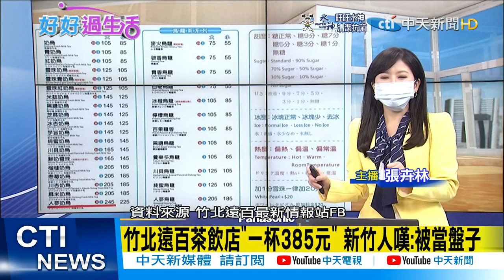【每日必看】越醜越特別！"復醜者聯盟"被罵翻 蔡阿嘎分享整套蒐藏 網:未來會增值｜貴鬆鬆！竹北遠百茶飲店"一杯385元" 網驚嘆:3天的午餐費欸@中天新聞CtiNews 20220220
00:00 竹北遠百茶飲店"一杯385元" 新竹人嘆:被當盤子
01:49 洗衣機發怪聲...媽檢查嘆"兒26歲了還這樣洗"
02:34 "復醜者聯盟"被罵翻 蔡阿嘎曝整套蒐藏 網:會增值
03:09 缺蛋可吃毛豆!  膳食纖維"減肥.改善三高"
03:50 蛋荒未解"遇寒流" 蛋農拉帆布.加料幫雞禦寒